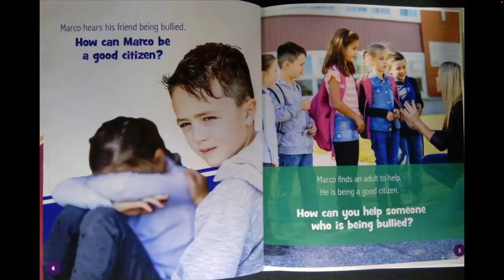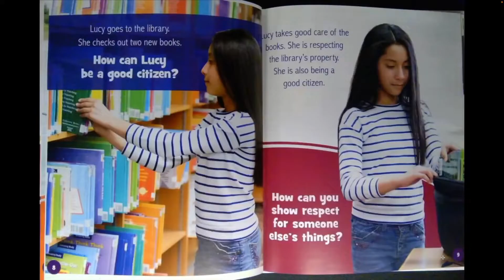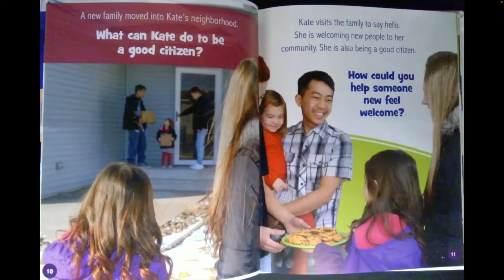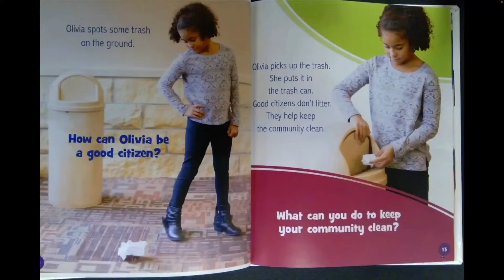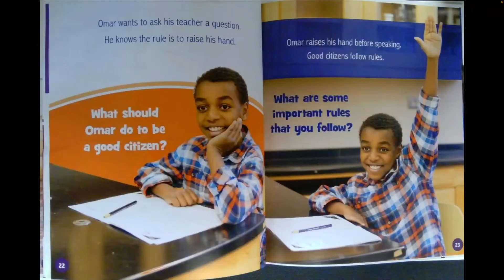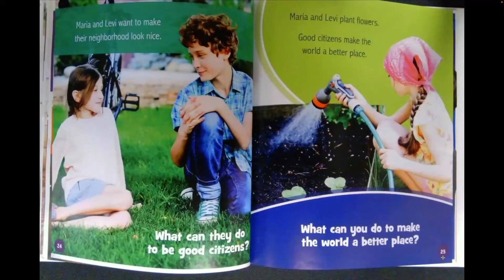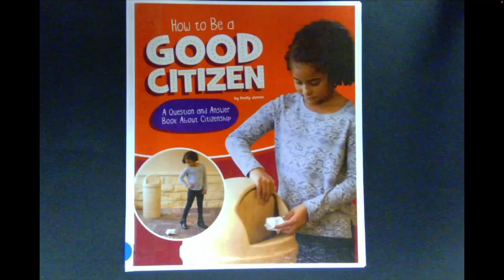"How To Be A Good Citizen" presented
A read aloud of "How To Be A Good Citizen" written by Emily James.
It's very important to be a good citizen. But what does that mean? Readers will learn through examples in a fun question and answer format that taking pride in what you do and trying to make the world a better place shows good citizenship.

Teaching Support: Character Traits/ Good Citizenship, helping, community, volunteering, compare and contrast, background knowledge, questioning.

* Special thanks to Carl Lindner for his editing prowess and never ceasing willingness to help with all things technical!